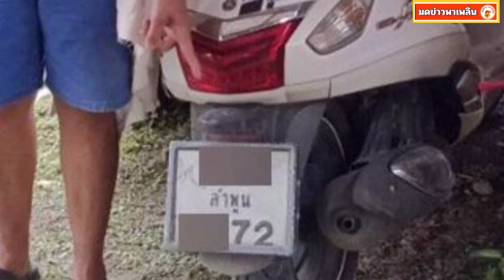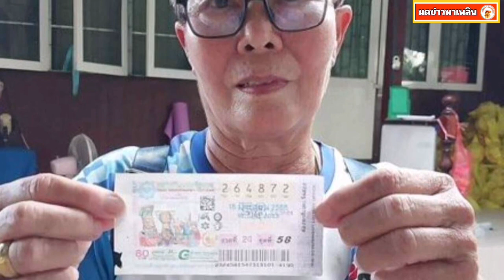6 ล้านเปลี่ยนชีวิต ป้า อสม.เฮงถูกรางวัลที่ 1 ทะเบียนจยย.ให้โชค เกือบได้ซื้อ 2 ใบ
6 ล้านเปลี่ยนชีวิต ป้า อสม.เฮงถูกรางวัลที่ 1 ทะเบียนจยย.ให้โชค เกือบได้ซื้อ 2 ใบ